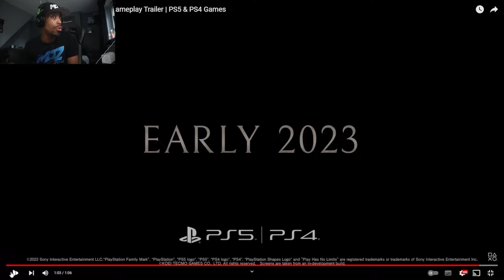Wo Long: Fallen Dynasty GAMEPLAY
Wo Long: Fallen Dynasty GAMEPLAY IS INSANE